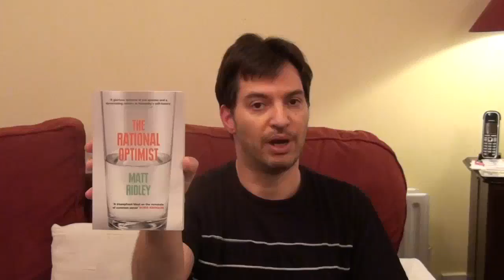Optimists with bad ideas play god and save the world.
Book review time! Three books:

Bad ideas? - by Robert Winston
The Rational Optimist - by Matt Ridley
The God Species - by Mark Lynas

Interesting reading. All three of them.

Like it or not, we have become by FAR the most powerful species on this planet, and with that power (thank you, Spiderman) comes a huge responsibility. We have gone beyond the point where we can return to being just one of many species on this planet eking out a niche existence. We have to take charge and take it responsibly. And for the sake of Pete, stop being cynical about things such as "technofixes". To sustain not only the living *standards* we have become accustomed to, but even the viability of our species and that of many others we cannot simply take our hands off and hope that "mother nature" will take care of things. We need to actively engage. And learn about how what we do impacts our ecology. But not just learn, USE what we learn. Fast.